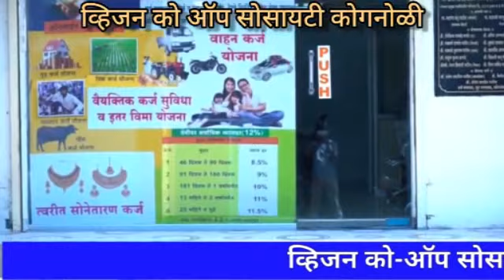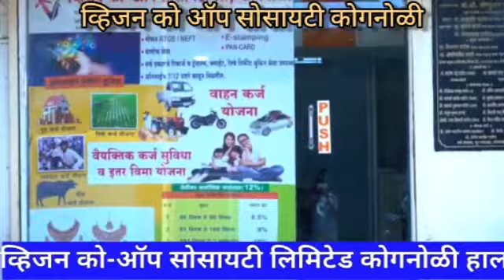करनूर येथे कोवीड सेंटर उभारणी. रुग्णांची सोय ; ग्रामस्थांच्यातून समाधान.